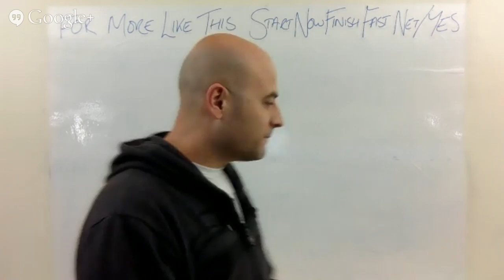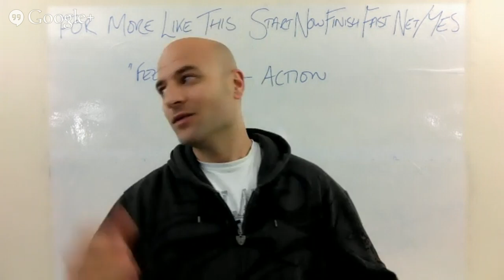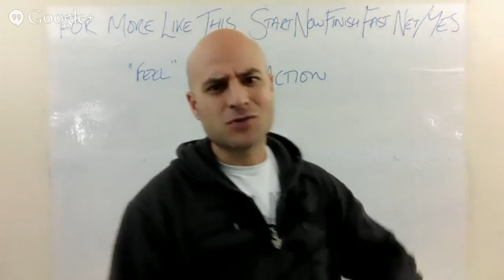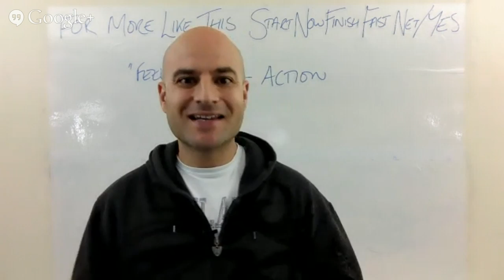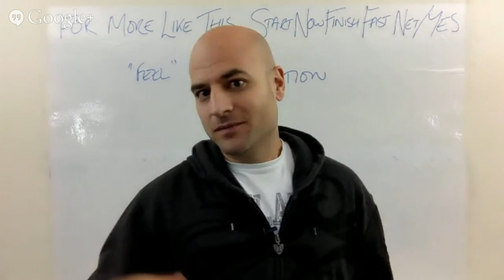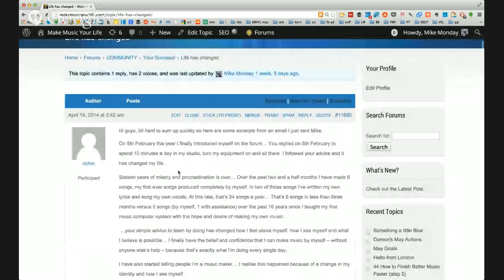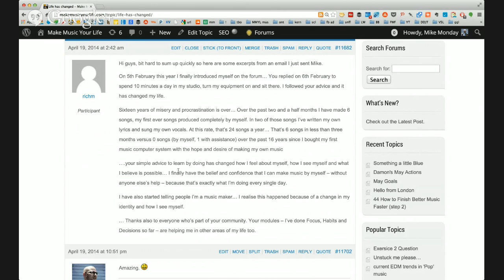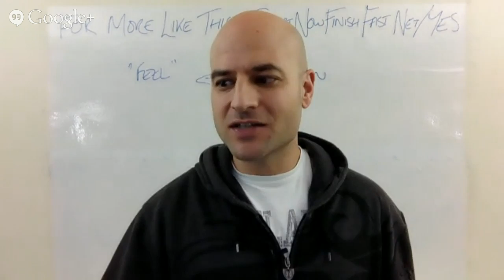How to Finish Better Music Faster (step 3)